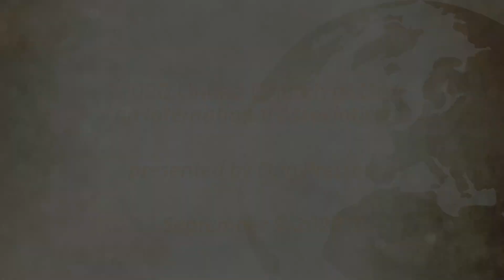“Three Lessons in Encouragement from Daniel”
Life is full of things that can get us discouraged. And, if we're not careful, discouragement can rob us of not only our joy but our faith! We'll take a look in the book of Daniel at three different ways in which God gives encouragement - not just for us, but for others as well. We'll also see how this is done as a witness and testimony to Him and His glory!